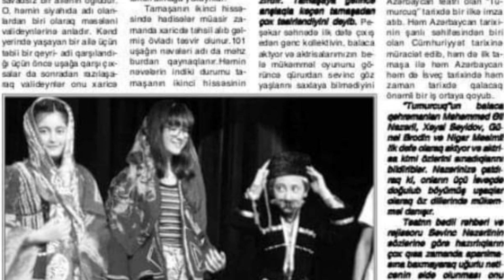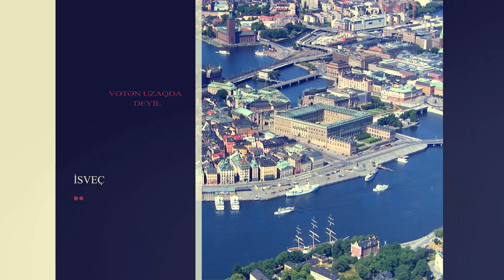"Vətən uzaqda deyil" proqramının İsveçdən hazırlanan 2-ci buraxılışı